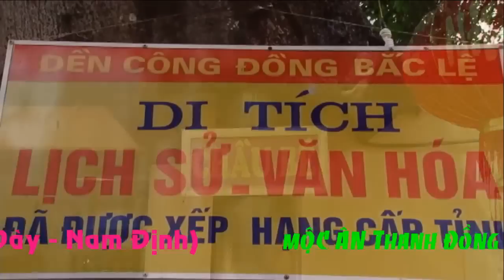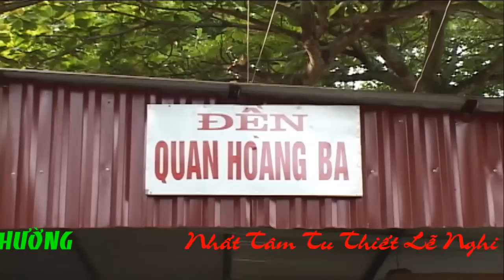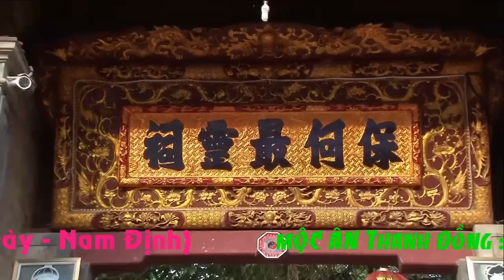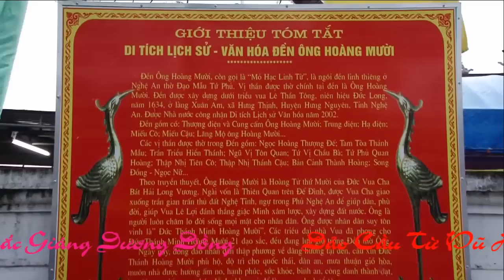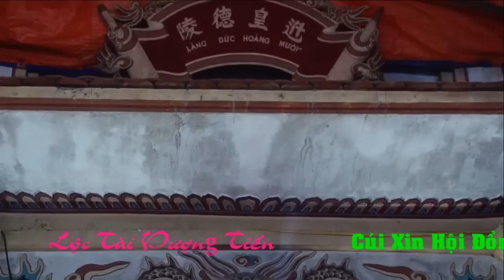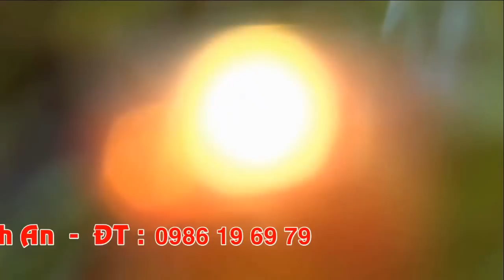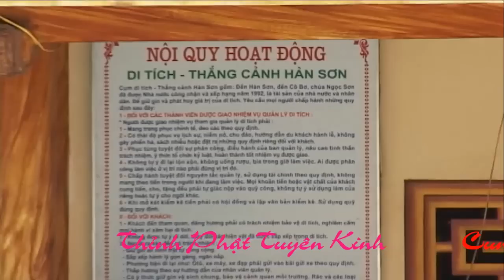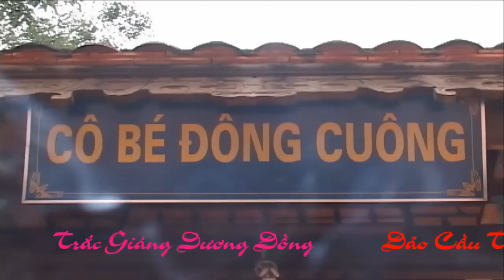Thanh Đồng : Ngô Thị Thúy Hường - Loan Giá Tại Phủ Tiên Hương p3